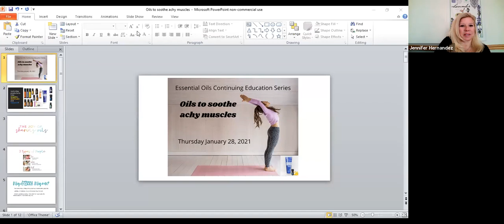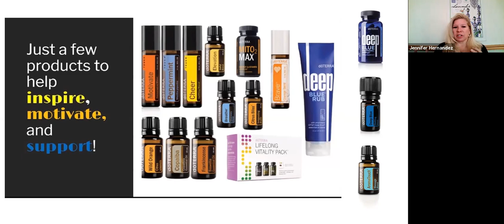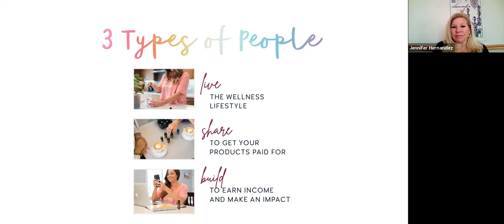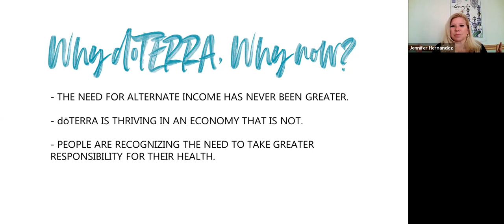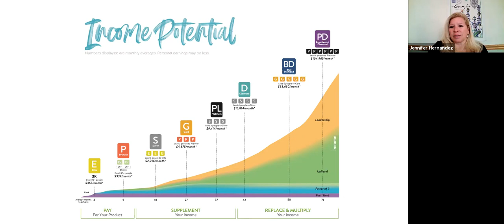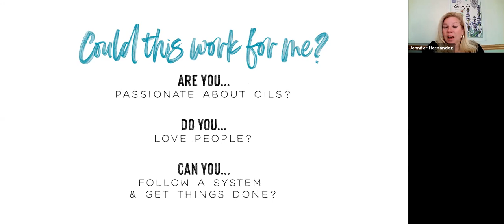doTERRA Oils and products for achy muscles 12821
This is a simple review of doTERRA oils and products that support our bodies daily, including exercise and physical activity.